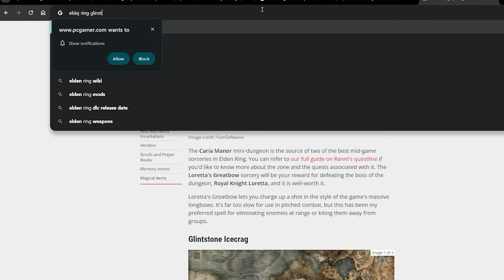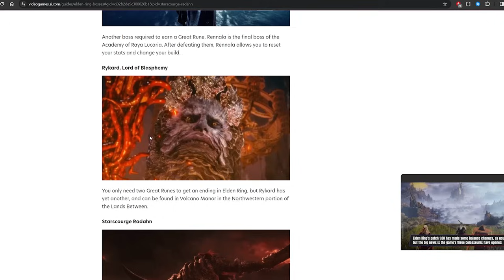Two Noobs Elden Ring Co-Op, But We're In Trouble.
VOLUME WARNING
Can Two Noobs Beat Elden Ring Co-Op?

Hello everybody and welcome to Elden Ring Seamless Co-Op where WaffleTime and I play through Elden Ring TOGETHER. This series is going to be a compilation of funny Elden Ring moments! This Elden Ring playthrough was inspired by other souls-like YouTubers like Iron Pineapple, so you can how the memes run in this video!

If you guys want more episodes on Elden Ring Co-Op, let us know!

CHECK OUT THE HOMIE!

Daily Channel: @AyeJaeW